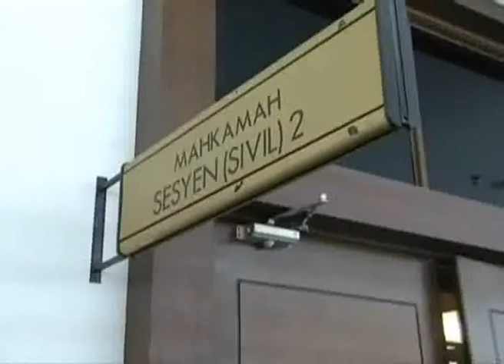Doctor to pay RM165,000 in damages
The Shah Alam Sessions Court has ordered a private hospital doctor to pay more than RM165,000 in damages to a woman, due to negligence during a Caesarean section, less than four years ago.

Judge Datin Nursinah Adzmi made the decision today, when allowing lawyer Noorziana Md Yusuf's suit against obstetrics and gynaecology specialist  Dr Fatima Najla KM Muhd.

In the suit, Dr Fatima was first defendant while private hospital, Kelana Jaya Medical Centre was named as second defendant.

Nursinah, in her judgment said Noorziana managed to prove Dr Fatima Najla's negligence during surgery which caused the lawyer pain, complications and injuries hat included vaginal and urine leakage after the surgery, as well as injury to the bladder channel.